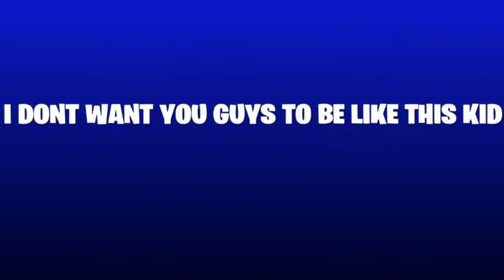So 1v1d a TOXIC KID and won 5to2